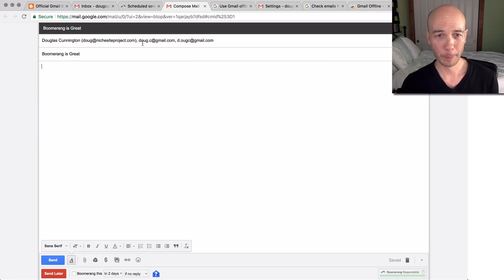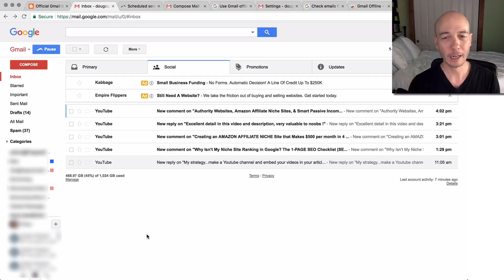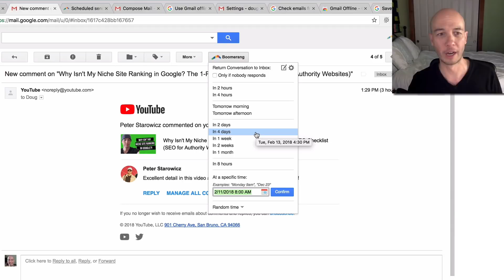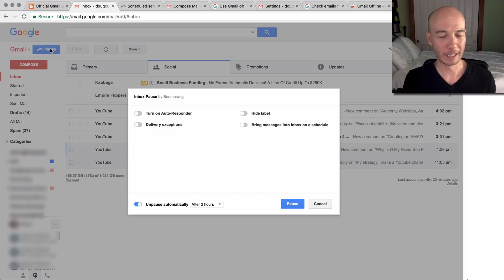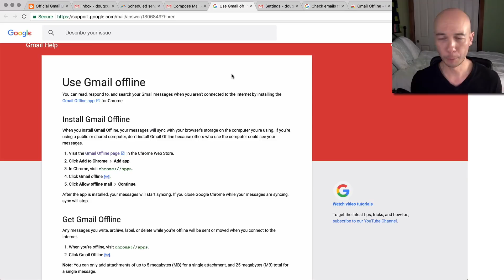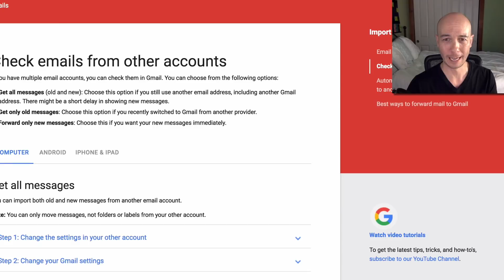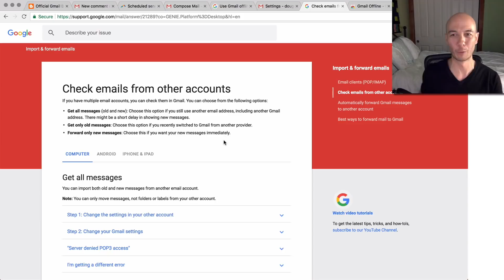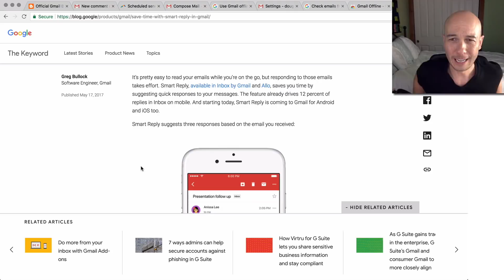10 Gmail Productivity Tips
In this video I give you 10 tips to help you be more PRODUCTIVE in Gmail.

So - why is Gmail so special?

And there are some really cool tricks that you can do with gmail that I think are super useful.

The first one is placing periods in the address. This is an awesome way to divide things up and see that google treats these email addresses as the same.

The second one is adding a '+' at the end of the address. This is an amazing way to sort your emails, and apply a label to them to keep things organized.

The third is some cool keyboard shortcuts. Just click the '?' and you are able to see the keyboard shortcuts

The next three are using the gmail extension called 'Boomerang'. I highly recommend this extensions. It can do three awesome things I like to use.

Through Boomerang - The first is an email comeback to your inbox. Super great way to keep track of responses to emails and a great way to clear out your inbox.

Another Boomerang feature is the delay sending an email. You can send emails at a specific time or hours/days later than when you type out the email.

The last feature that I really like about Boomerang is the pause button. You can pause your inbox to stop receiving emails or turn on an auto responder.

Another one that is very useful is using gmail offline. In case you are traveling or you don't have an internet connection - you can still use gmail without the distraction of being connected to the internet. This is a great productivity hack as well.

Number eight is a 'reply all' setting. Super nice to have this just in case you do want to reply all if you have a bunch of similar emails.

Nine is the Send and Archive tool, this button allows you to send your reply and then you can archive the inbox so you don't see the email anymore. This is a great way to keep your inbox clean.

Last tip that I use for all my emails is routing all email addresses to gmail. It took me a bit to get used to this but I really enjoy the features of using Gmail to do all of these things as well as manage projects.